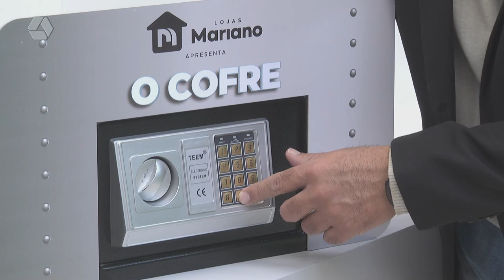Internautas não acertam a senha da promoção ‘O Cofre’